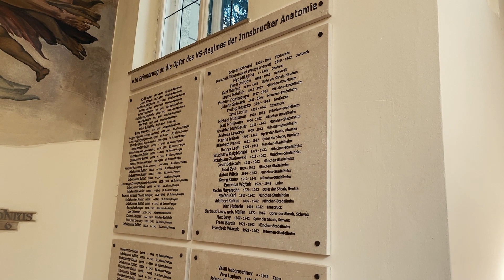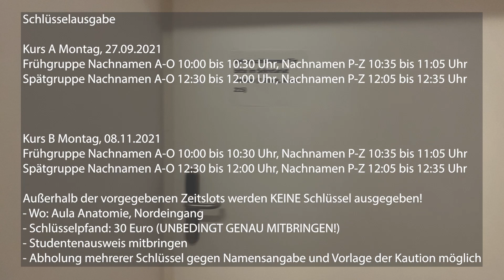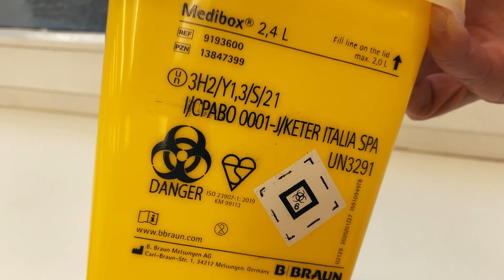Einführung Sezierkurs WS2021/22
Einführung zum Sezierkurs im Wintersemester 2021/22 an der Medizinischen Universität Innsbruck, Institut für Klinisch-Funktionelle Anatomie Innsbruck.